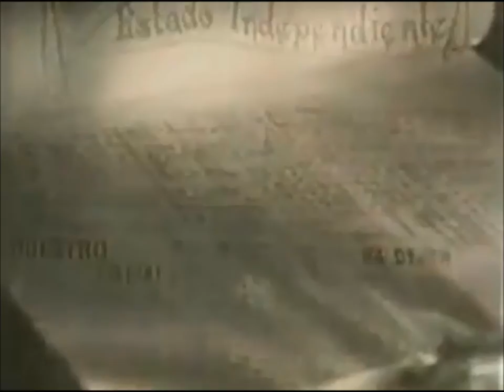TBN DZPC-TV 19 is now sign off 5/30/2021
DZPC-TV channel 19
Trinity Broadcasting Network
San Pablo City, Laguna